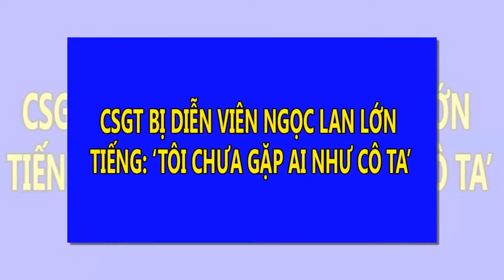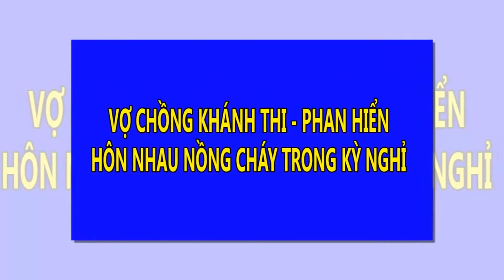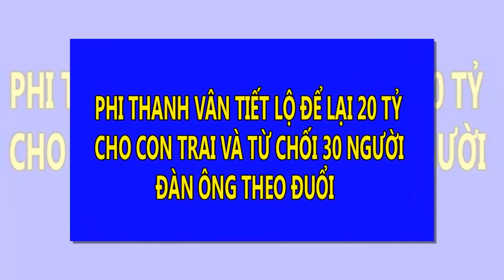CSGT bị diễn viên Ngọc Lan lớn tiếng: Tôi chưa gặp ai như cô ta | Tin Nhanh Nhất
CSGT bị diễn viên Ngọc Lan lớn tiếng: Tôi chưa gặp ai như cô ta.